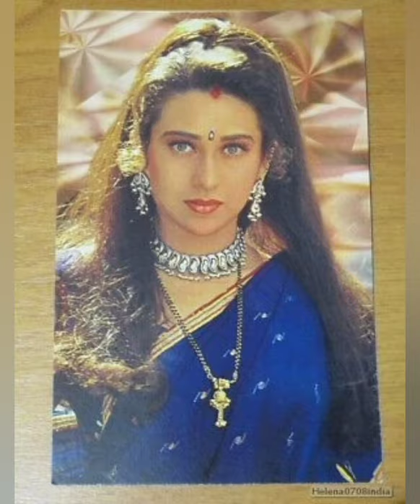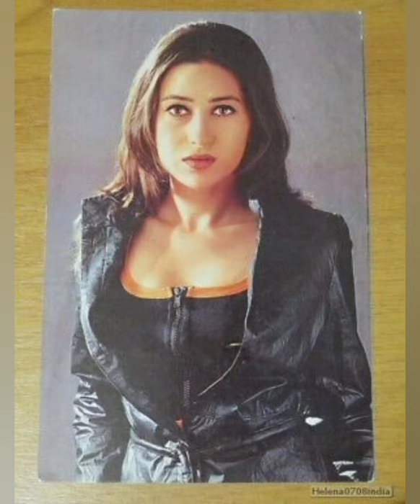𝐤𝐚𝐫𝐢𝐬𝐡𝐦𝐚 𝐤𝐚𝐩𝐨𝐨𝐫 𝐨𝐥𝐝 𝐩𝐡𝐨𝐭𝐨𝐬